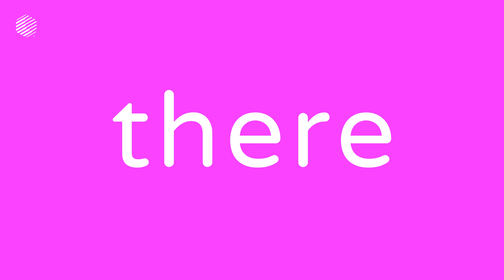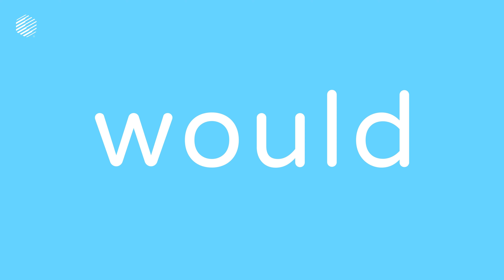(4/5) Spelling 5 Letter Sight Words with Dopalearn™ | First 100 Words in English